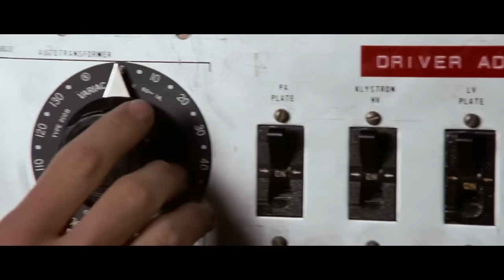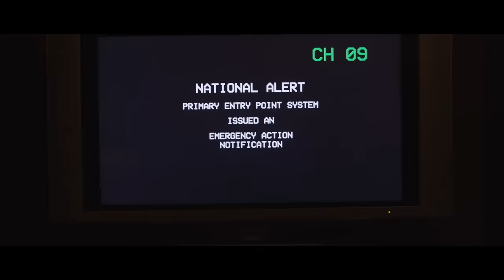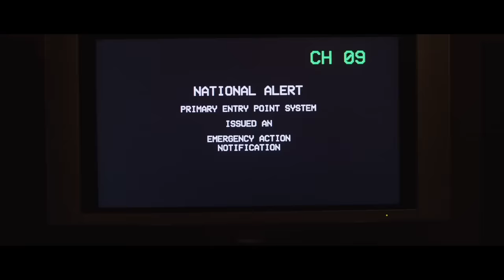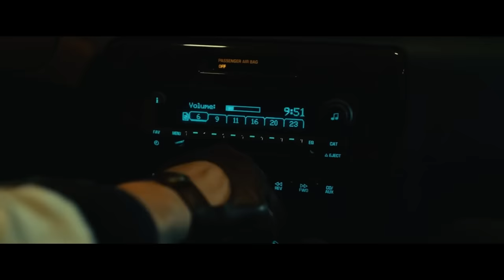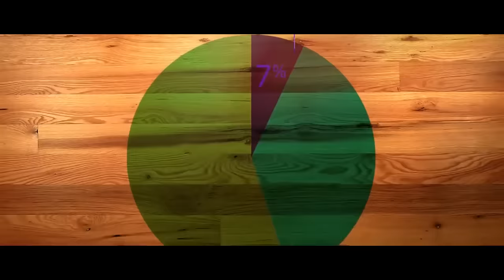How To Beat The FUNGAL BEGINNING In "The Last of Us"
What if a fungus began infecting every living person and turned them into mindless disease spreading killers?